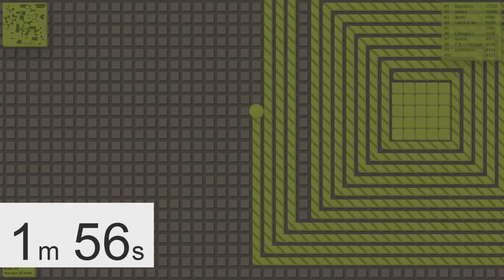100 SECOND CHALLENGE // SPLIX .IO // SPLIXIO FUNNY MOMENTS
THIS VIDEO IS ALL ABOUT   ME COMPLETING THE 100 SECOND CHALLENGE // THIS TOOK LONG TO COMPLETE .   IM CHALLENGING U  TO COMPLETE IT /

FEEL FREE TO CHECK THEM OUT THEY ARE AMAZING

MAKE SURE TO STICK AROUND NEW VIDS EVERY WEEK

THANK YOU GUYS FOR ALL THE SUPPORT IT REALLY MEANS ALOT
~LAZY HEAD

~~PEACE OUT~~